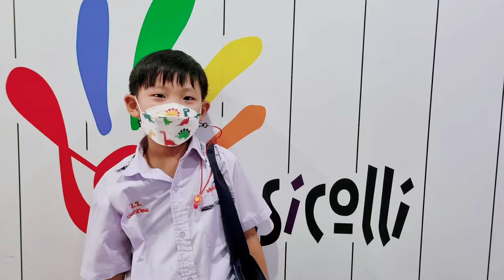น้องคูณ Piano Book B - Star Quest w/CD 50